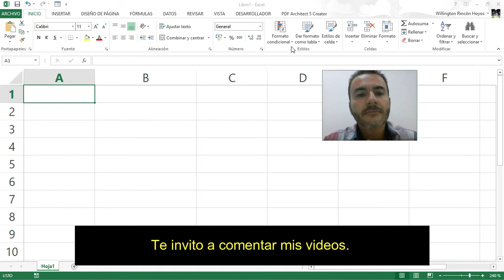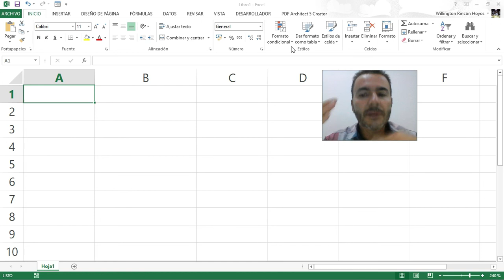Agradecimientos a los amigos suscriptores y a quienes están viendo mis videos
Bienvenidos a mi canal. Aquí vamos a compartir experiencias y a seguir aprendiendo siempre.
He cambiado la imagen del canal. Con esta imagen les quiero transmitir la alegría que me da estar construyendo estos videos y llegando a la comunidad de youtube. Aquí está Willy Rincón H.

Instagram : willyrinconh y equiposai

✓ Comparte !